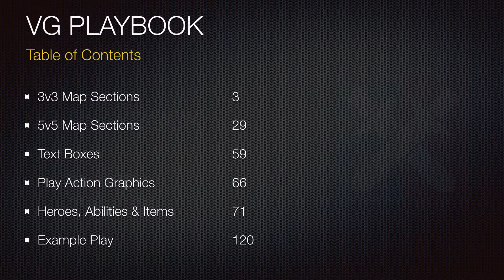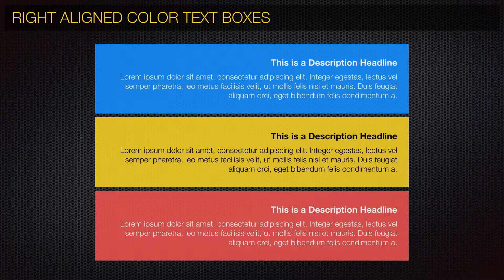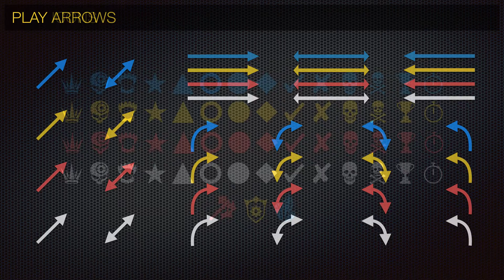Vainglory Tools Playbook: Industrial Template 1.0 (Maps & Heroes)